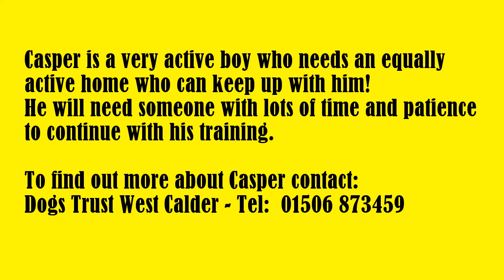Dogs Trust West Calder - Casper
1154337